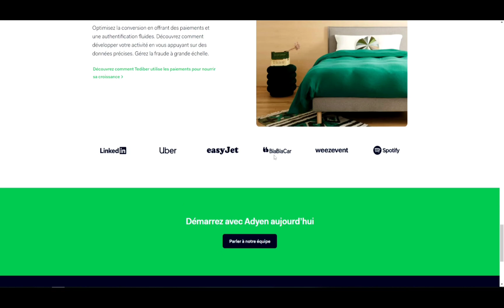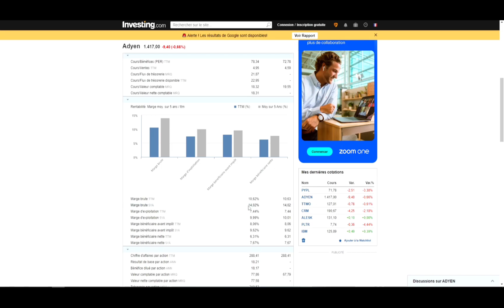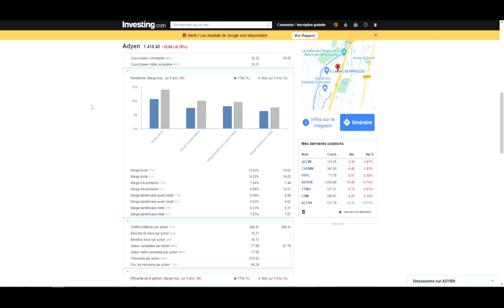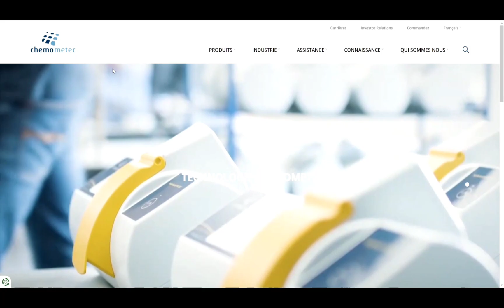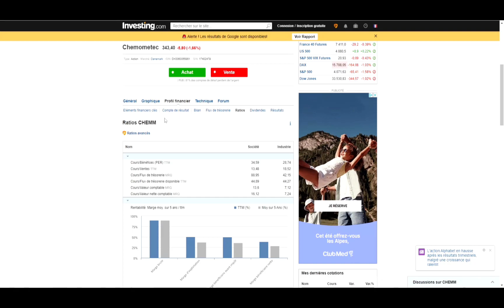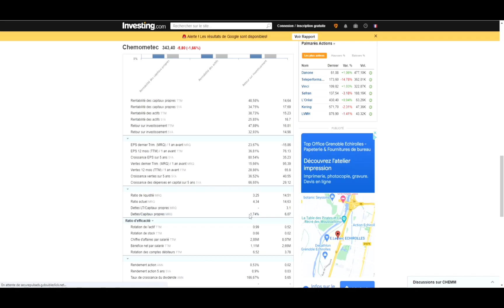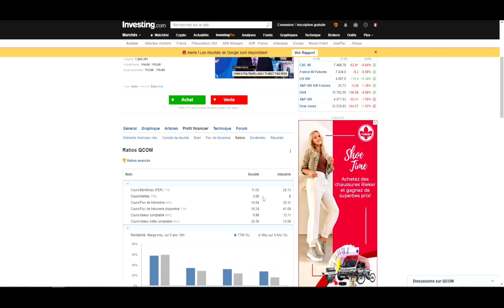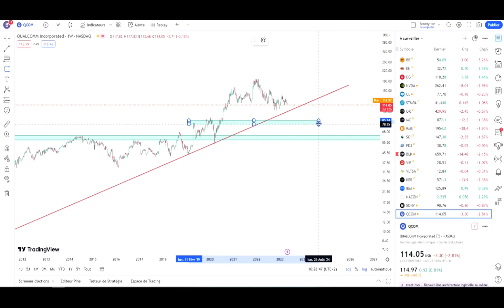TOP 3 : ACTION A ACHETER EN MAI 2023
Bonjour les investisseurs, aujourd'hui on se retrouve pour la présentation des 3 actions à acheter en mai 2023.

00:00 - Introduction
00:36 - Action n°1
06:32 - Action n°2
10:32 - Action n°3